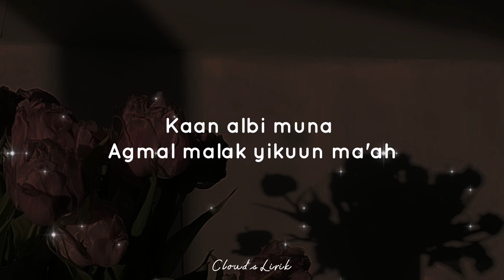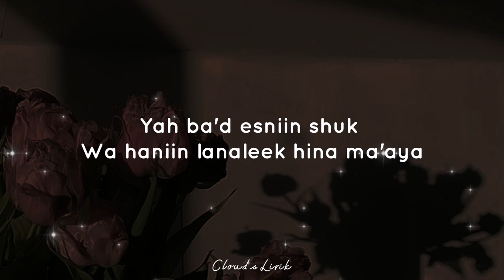DAI SYED - Albi Nadak | ( Video Lyrics )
🎶 Title : Albi Nadak
🎙️ Singer : Dai Syed
📸 Wallpaper : Pinterest